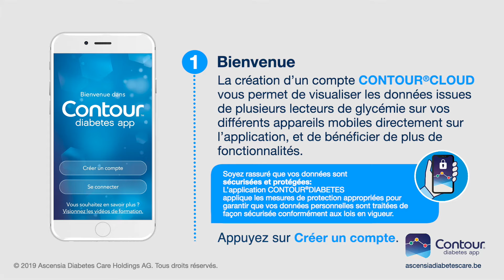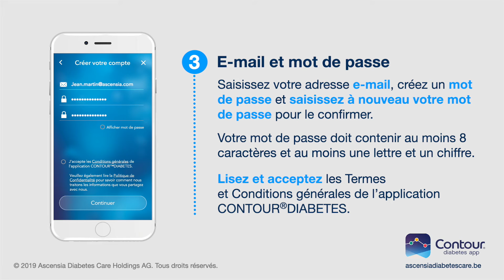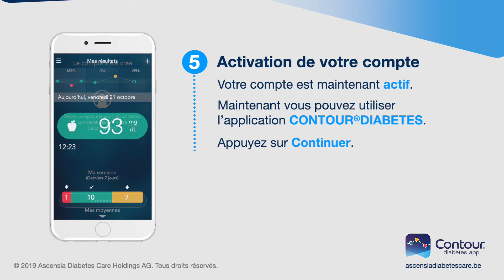Créer un compte avec le CONTOUR DIABETES app | mg/dL | Belgique (fr_BE)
Découvrez comment créer un compte dans l’application CONTOUR®DIABETES afin de stocker vos résultats de glycémie dans le CONTOUR cloud.